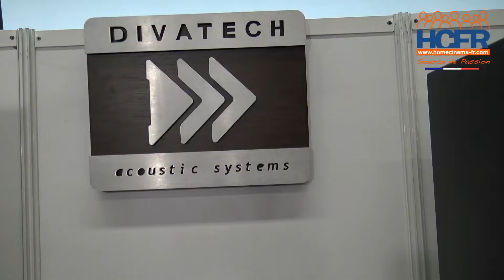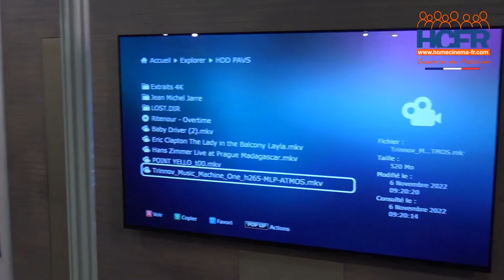PAVS 2022 Divatech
Vivez ou revivez le salon du PAVS 2022 à travers nos vidéos. Une réalisation de l'Association des Membres HCFR par Jeff_jacko